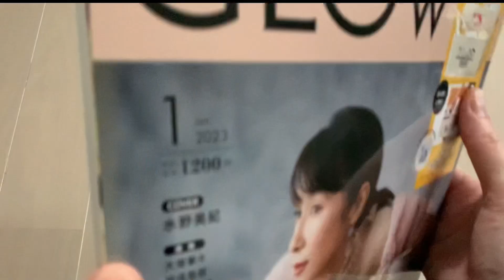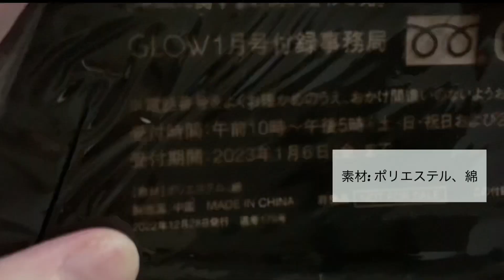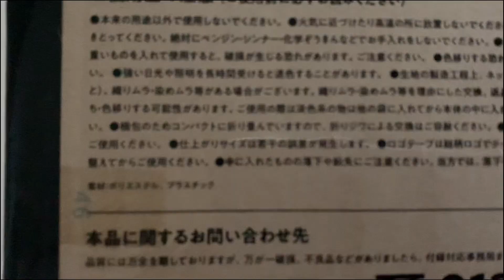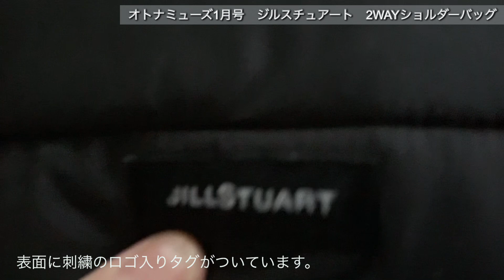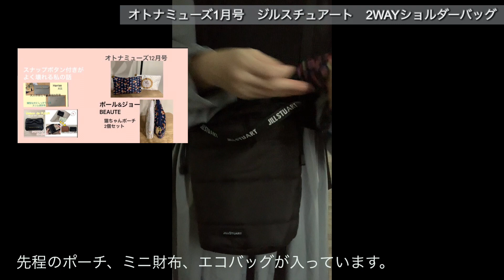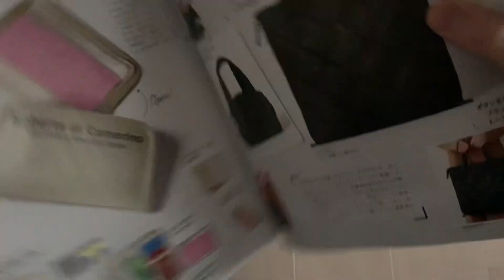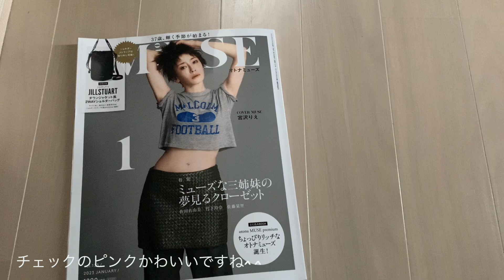【雑誌付録２冊】GLOW1月号SNOOPY収納ボックス／オトナミューズ1月号ジルスチュアートダウンジャケット風2WAYショルダーバッグ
本日の動画は雑誌２冊開封動画です。

昨日、雑誌２冊購入しました。
GLOW1月号、オトナミューズ1月号です。
オトナミューズ1月号はダウンジャケット風2WAYショルダーのみ購入しました。
＊オトナミューズ1月号ですが、同時発売でセブンネットショッピング、セブンイレブンで増刊号が発売されています。
付録はジルスチュアート　手ぶらでお出かけできるマルチホルダーです。価格は1350円。

GLOW1月号
特別付録
SNOOPYすっきり収納ボックス
1200円

サイズ（約）: 高さ21（手持ち含む）×幅27×奥行21cm
折りたたみ時: 2cm

オトナミューズ1月号
特別付録
ジルスチュアート
ダウンジャケット風2WAYショルダーバッグ
1290円

サイズ（約）: 高さ24×底直径16cm
ショルダーストラップの長さは120cm［最長］